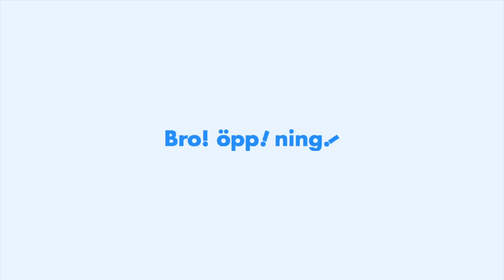Frida Hyvönen Terribly Dark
Härnösands domkyrka under Broöppning 2012